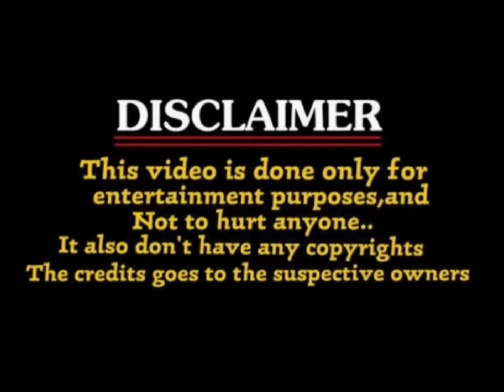devara trailer 2 update troll /devara release trailer update / ntr janhvi kapoor / koratala siva /